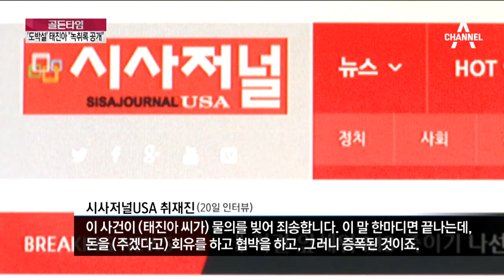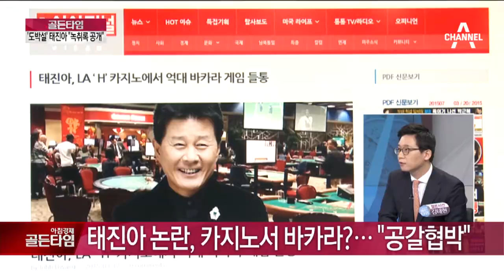태진아 vs 시저널USA, 태진아 논란 해명 녹취록_채널A_골든타임 162회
골든타임 태진아 vs 시저널USA, 태진아 논란 해명 녹취록
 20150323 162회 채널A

태진아, '억대 도박설' 관련 내일 기자회견
카지노 대표 "태진아, 이루, 매니저가 VIP룸 동행"
태진아 "내일 기자회견 열어 결백 증명할 것"
태진아 논란, 카지노서 바카라?… "공갈협박"
태진아 "25만 달러 안 주면 보도하겠다 협박당해"

9분기 연속 종편 1위! 채널A 시청자 만족도 A+